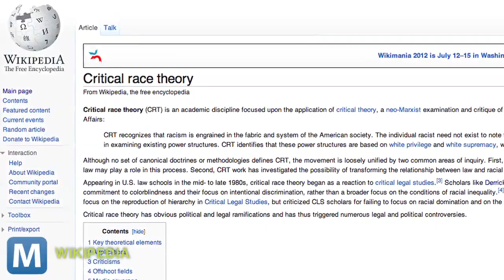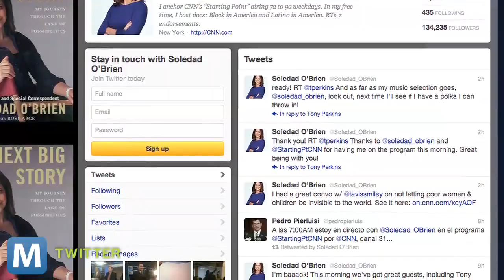Soledad O'Brien's Wikipedia Page Semi-Locked After Heated Debate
After a debate over the definition of Critical Race Theory on her show last week, CNN's Soledad O'Brien's Wikipedia page has been semi-locked. A Wikipedia editor said it was a target for "persistent vandalism."